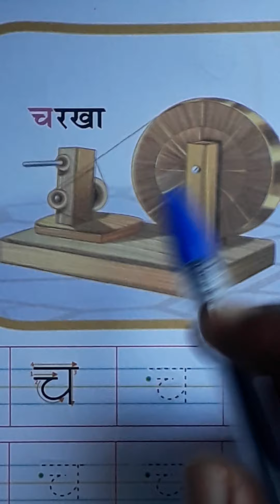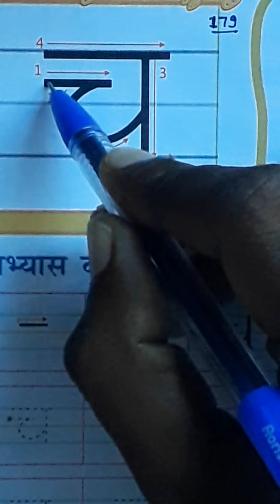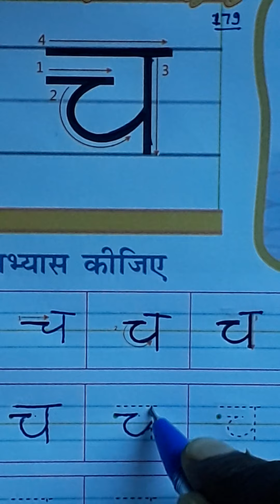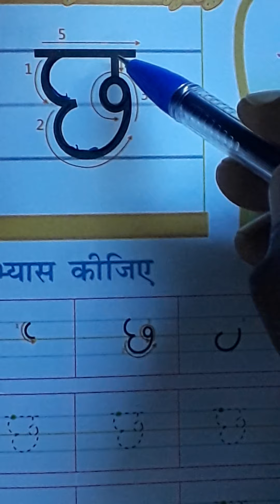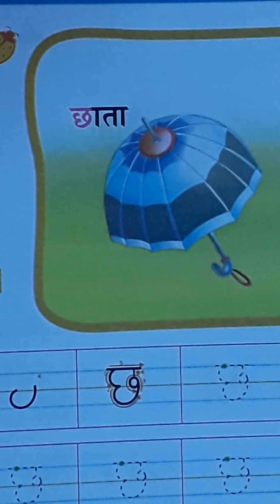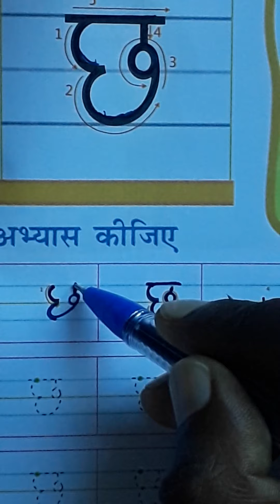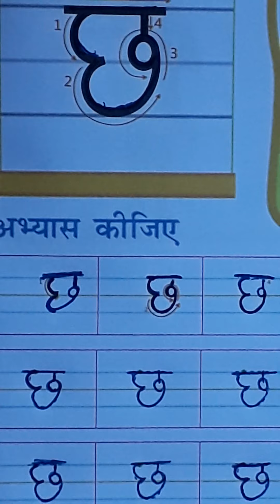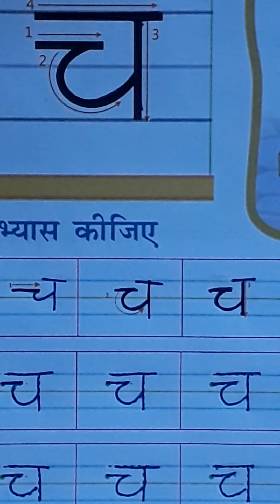Pre Primary (SEA) PART - 11